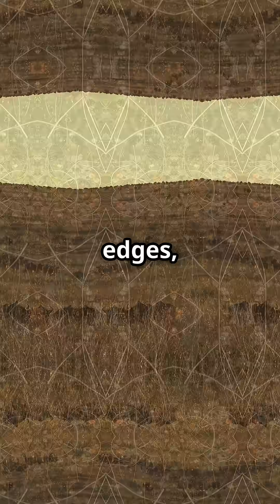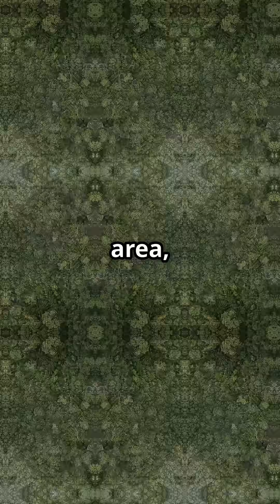Life on Earth Follows One Simple Rule — And We Just Discovered It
A new study published in Nature Ecology & Evolution has uncovered a hidden pattern that may explain how life is distributed across the planet.
From birds and reptiles to trees and marine life, researchers found that every region has a central “core zone” where most species thrive — and only a few survive on the margins.
This global rule, driven by environmental filtering, could help us better protect biodiversity in a warming world.
Find out how one simple rule might shape all ecosystems on Earth.